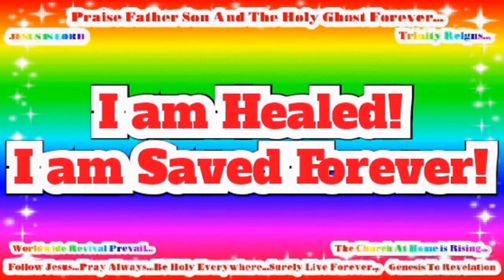So So Amazing To Be A Christian!